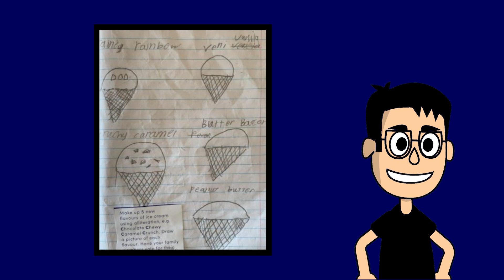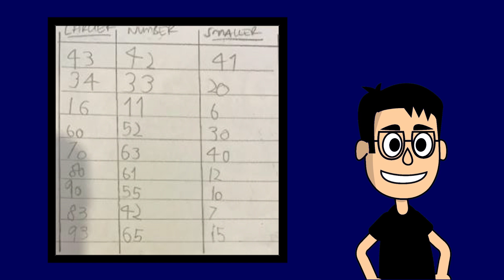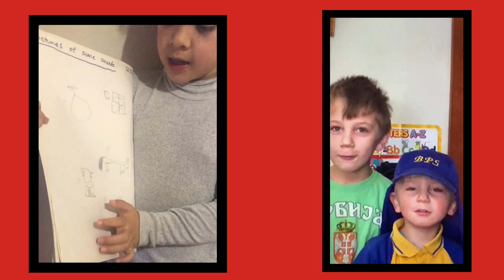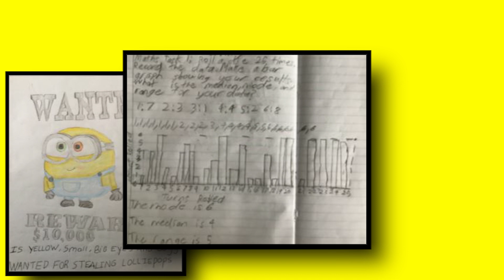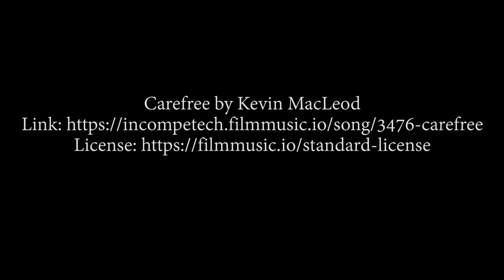Bexley Public School - Week 1 and 2 Recap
Here's a video showcasing work from students at Bexley Public School after two weeks at home.